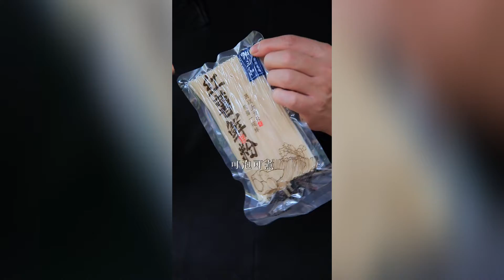装修新家，竹林住宅王，快速煮碗「酸辣粉」垫垫胃！ Hot and Sour Powder【小匠邹小和】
大家好，我是小匠邹小和，土生土长的四川人。
我们家是做传统美食的，做了几代人。
我喜欢钻研美食，师傅给我取名邹小和，寄望我守艺。
希望像祖师爷夹江豆腐乳创始人邹三和一样，
一辈子做好一件事：美食。
借着视频，把我们家美食的做法分享给大家，同时向传统守艺人致敬。

或者上淘宝搜寻『邹三和旗舰店』